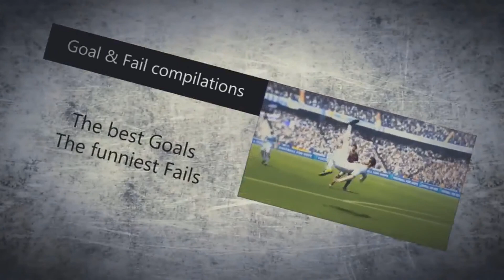FIFA 15 | TOTY PACK OPENING #3 | David Luiz TOTY, Touré, Agüero and more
► Für mehr Infos schaut euch die Info-Box an!